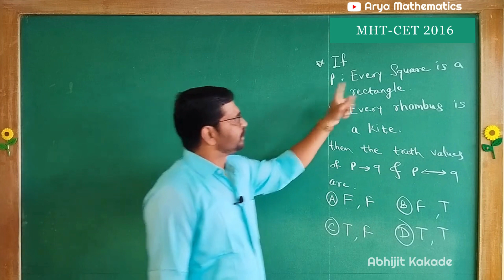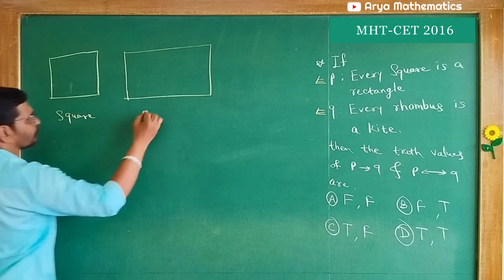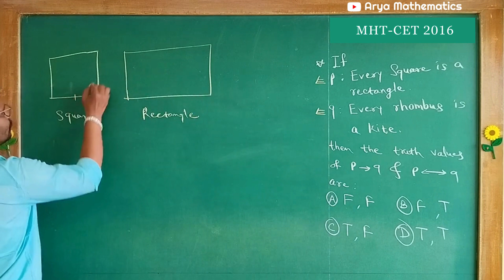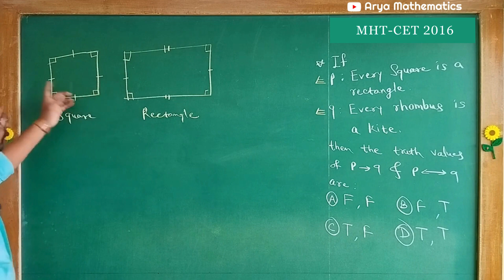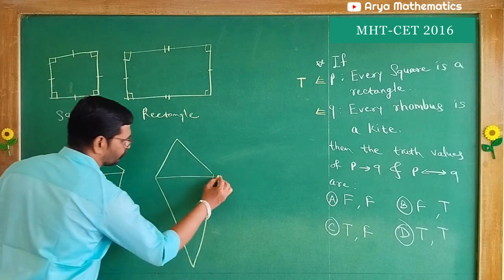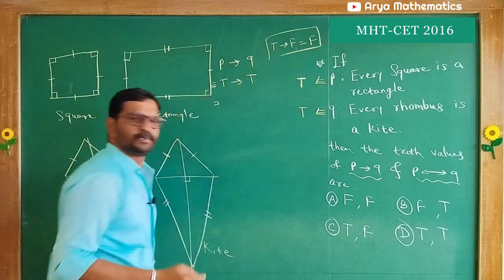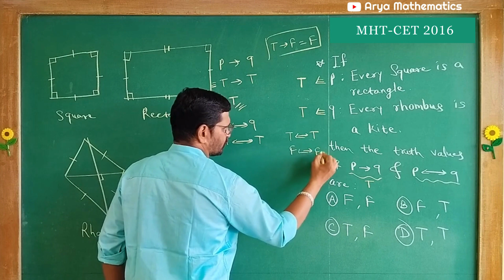Mathematical Logic 08 | MHT-CET | Class XII | Mathematics by Abhijit Kakade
Arya Mathematics is a channel which helps you to prepare Mathematics for Class 8 to 12, MHT-CET, IIT-JEE (Mains/Advance), NDA, IISER and all other Engineering Entrance Exams.

Continuity of Practice is the Secret of Success!